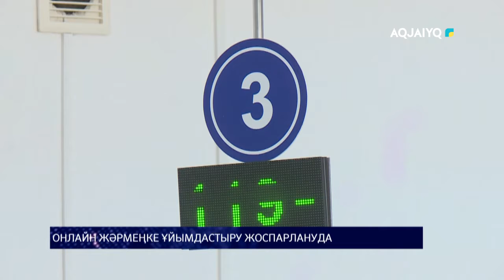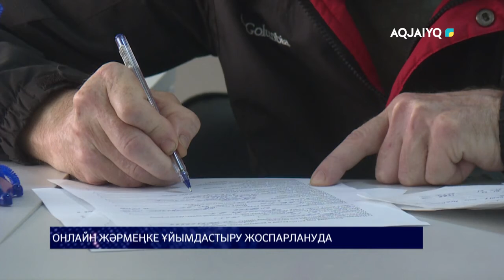ОНЛАЙН ЖӘРМЕҢКЕ ҰЙЫМДАСТЫРУ ЖОСПАРЛАНУДА